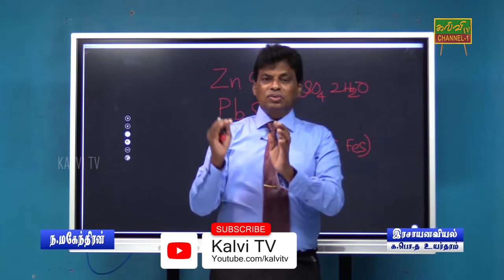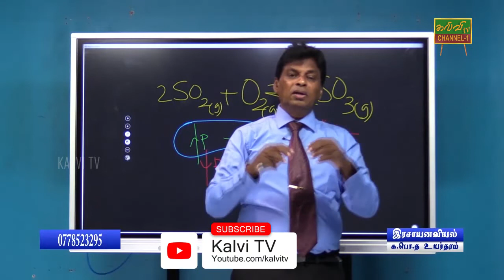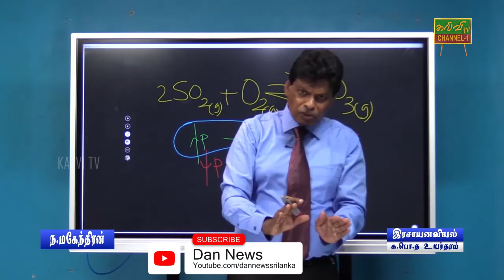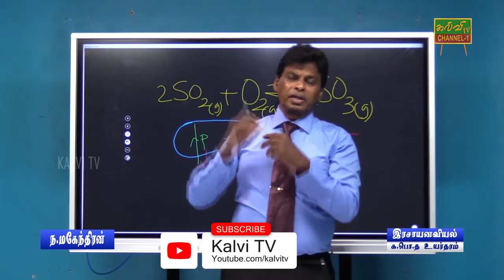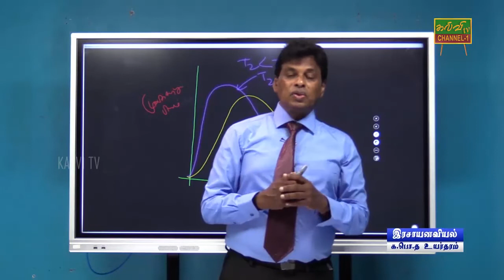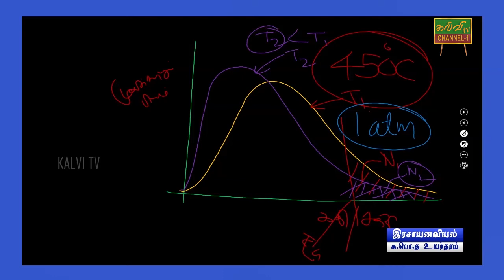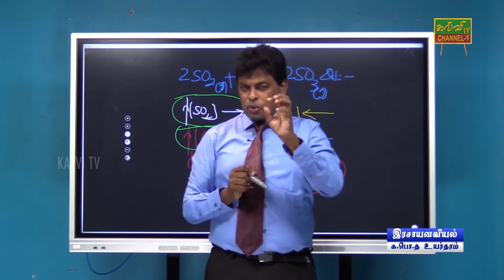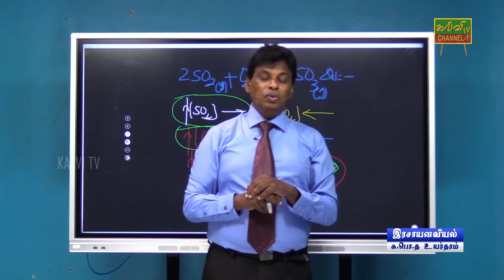இரசாயனவியல் | Chemistry | க.பொ.த.உயர்தரம் | G.C.E A/L | 19.05.2021 | மாதிரி வினாக்கள்